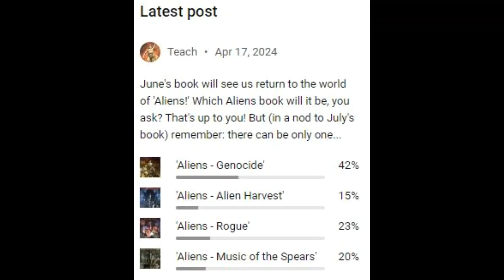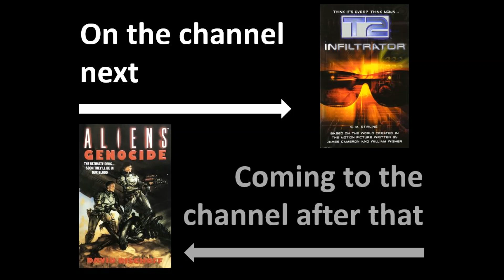Channel Update 12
A quick update on what we'll be listening to for the summer, including the result of the latest poll.

The outro music used is ‘Pajero Terminator’ from AstrogentA Music. You can check out their great selection of music